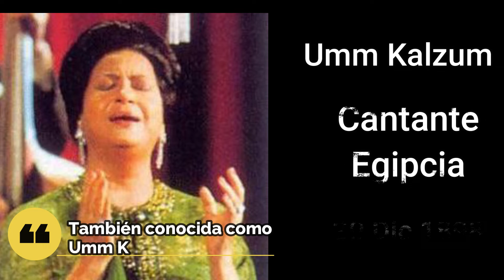Descubre los inicios de la música árabe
En este vídeo te cuento los comienzos de la música árabe, ideal para trabajar en el segundo ciclo de la escuela primaria para entender las diferentes culturas que nos rodean

Si te sirvió lo que viste te invito a que:
💬comentes
🤙🏻Like a la página así me ayudas a que crezca el canal

Muchas gracias!!!